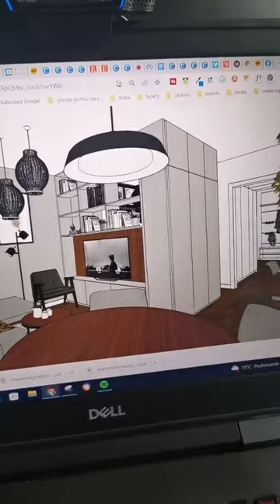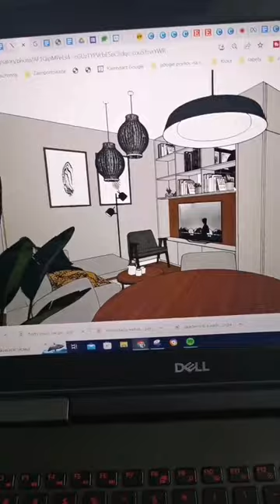Jak podzielić salon na dwa pomieszczenia